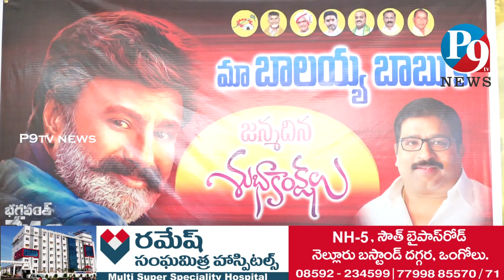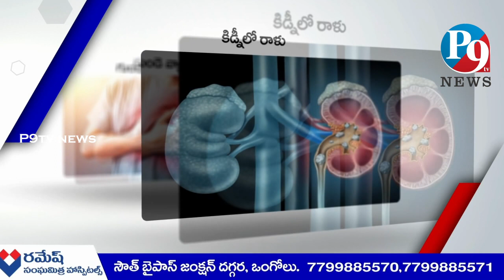ఒంగోలు టీడీపీ కార్యాలయం లో ఘనం గా బాలకృష్ణ జన్మదిన వేడుకలు || P9 TV NEWS